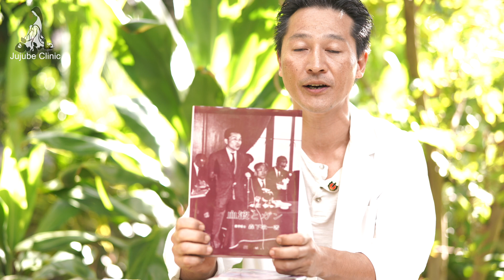New Science:New Source of Blood Cells in The Intestines [Intestinal Hematopoiesis] Dr. Cimone Kamei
Reference materials

アーシング論文（Dr.Cimone共同発表エルゼビア発行EXPLORE医科学ジャーナル）「代替医療と生活習慣医学の方策としてアーシング（グラウンディング）の勧め：研究立証と臨床の評価」

アメリカアーシング研究所諮問委員会アドバイザー

アメリカ合衆国連邦政府運営　アメリカ国立医学図書館提示

Morishita Keiichi M.D.

Jujube Clinic  Cimone Kamei D.Ac.

○ジュジュべクリニックオススメ動画

"精神・こころ・体は切り離して考えられないとジュジュベ・ハワイ・クリニックは考えます。
食は薬だとジュジュベ・ハワイ・クリニックは信じています。
そして何よりも”無意識”にとらわれず”意識”を高次元に繋げて心より皆様がご自分の幸せを共鳴なさることをお祈り申し上げます。体を動かすこともとても重要なことです！
皆様へのプレゼント！ジュガのフリーレッスンです！毎日できるだけ続けてください。
　　　　ALOHA!"
                                                                〜ジュジュベ・ハワイ・クリニック

＊＊＊ps：もしジュガの先生になりたい方は日本でもライセンス取得できます！

小田原から始まったジュジュベのクレオパトラ・ラップそしてジュガ。。。
ハワイに根付いて早、４０年が経過！その間に生まれたジュジュベ・ハワイ・クリニック。。。
ドクター・シモン。。。ジュガマスター・マシュー。。。そしてファーマーコンゴ！
ファミリーです！よろしくお願いします。

＊ダカッパ活性水、その他商品の購入はこちらからもできます。よろしくお願いします。

○ジュジュべクリニックSNS

 ○ジェナ・クローリー（Ms. Jena Crawley）
脳腫瘍、ガン、アトピー、糖尿病など、ありとあらゆる症状の改善と美の追求を誇る、ハワイのジュジュベ・クリニックの創立者。そしてジュガ、ランドオブアロハの創立者。

○地球と共に生きるライフ生活（ジュジュベの子会社）オーバー・アイナ
（４男ファミリー：自給自足電気もないノースショアでファーム！）

○ジュガ　マシュー先生（沢山の治らないとされている病気、パーキンソン、膵臓がん、ALS,に立ち向かう東洋医学の先生、ドクターシモン同様ゴッドハンズを授かっています。性別を嫌う次男です。）

＊ドクターシモン論文
アメリカアーシング研究所諮問委員会